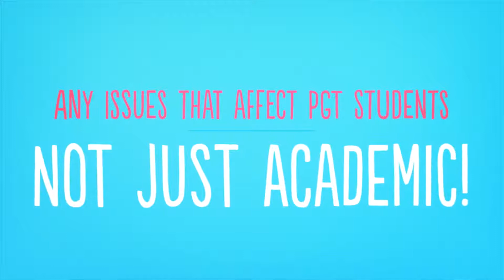PGT MP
As Postgrad Taught Member of Parliament, you are responsible for collecting the views and needs of other Postgraduate Taugh students at Heriot-Watt. You will give a voice to these students in Parliament. and work to find solutions to their issues.

The issues raised by the PGT MP are not limited to academic issues and you will be there to improve all aspects of Postgrad life from better support to increased representation and everything in between.

to nominate yourself from the 4th-23rd September 2020! Good luck!